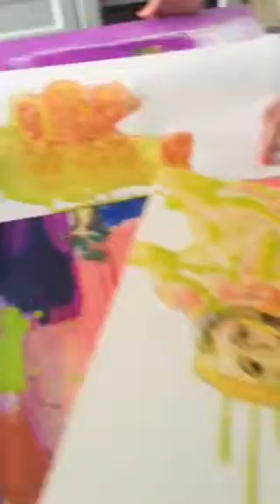Batis art workshop